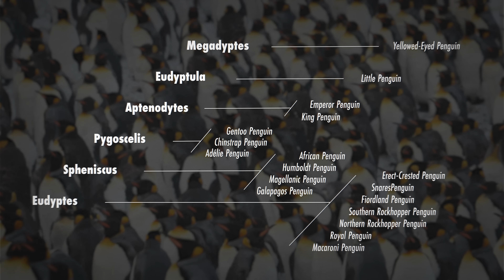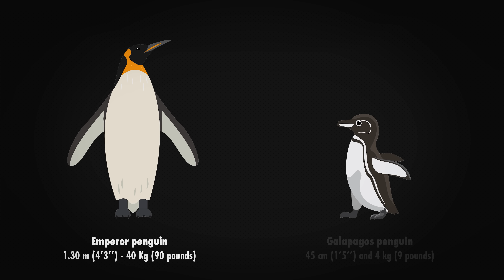Why Are There Penguins in the Desert?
Penguins can live in the desert and in the tropics! Most of what you've ever been told about these amazing little birds is how the survive the the punishing weather of Antarctica, but across the world, and specially in South America, there are species that not only survive but thrive in tropical weather.

So what's stopping them from taking over the world? Let's find out as we learn all about the tropical penguins.

00:00 Why Are There Penguins in the Tropics?
01:40 South American Penguins
02:38 Magellanic Penguins in Patagonia
03:09 Magdalena Island Penguin Colony
03:47 Penguins in Brazil
05:55 Humboldt Penguins in Chile/Peru
08:30 Atacama Desert Penguins
10:19 Galapagos Penguins
13:45 Threats to Penguin Populations
15:37 Conservation Challenges

Written and Directed by Andres Salazar
Hosted and Art by Danielle Dufault
Edited by David Uribe